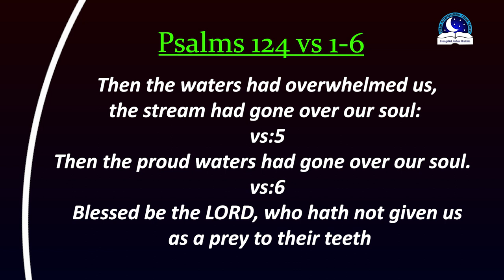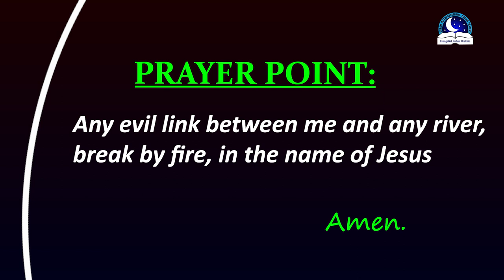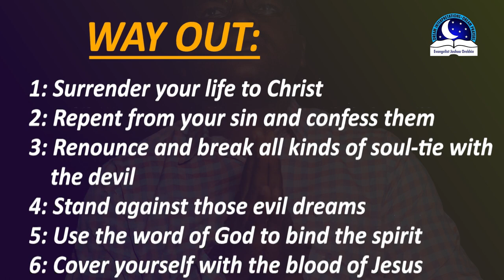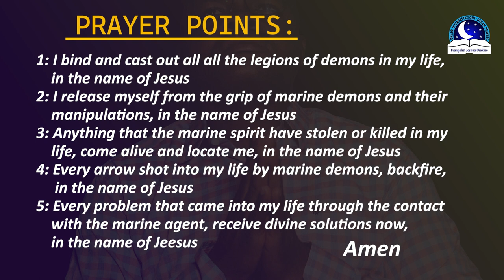12 (Dreams) Signs You Have Marine Spirits - Evangelist Joshua TV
Are you wondering if you have marine spirits or not? However, not many people will notice the early signs until the devil has really messed up their life and destiny. Marine spirit are demons from the sea. If you are really bothered about this topic, I will encourage you to watch out the common signs or dreams you may be having indicating that you have these demons in you.